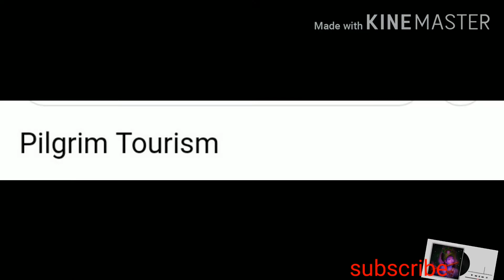Arambagh Kamarpukur Ramkrisna mission 😍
Arambagh kamarpukur  Hooghly